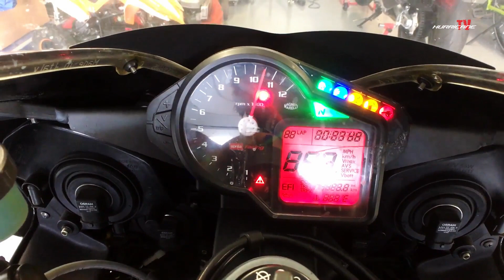Episode 8 Aprilia RSV Mille Crash FIX CARBON Lamination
Hi Everyone,
in this video you can see how I am fixing the small damage on the motobike Aprilia RSV Mille of my father in law with some Carbon fiber fabrics.

Please note: If you activate the German subtitels you can also read the short part spoken in German in English language

Bitte beachte: Wenn Du die Deutschen Untertitel aktivierst, dann ist der kurze gesprochene Deutsche Teil in Englischer Sprache lesbar.

kind regards Alex